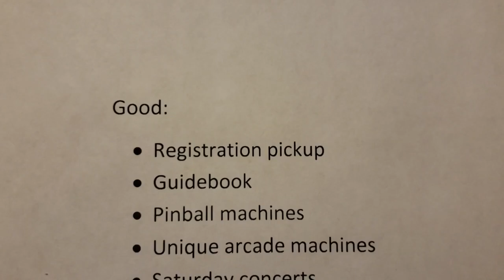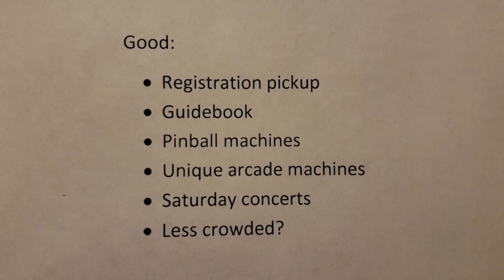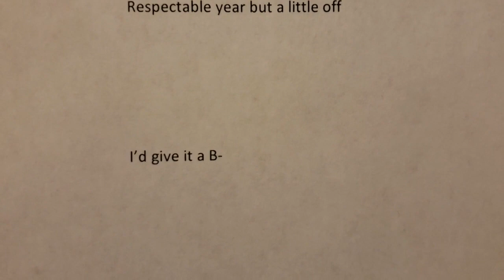MAGFest 2020 - The Good, the Bad and the Ugly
Convention seemed a little off this year. Getting a hotel room is still an issue...